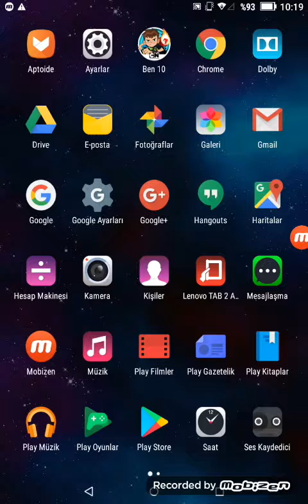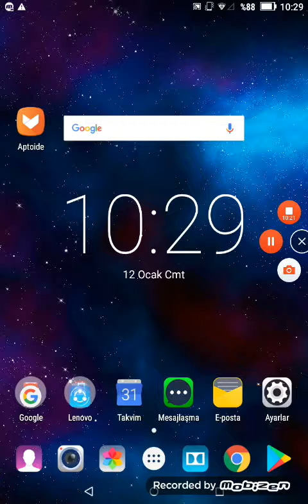Ben 10 Tam Gaz Oynuyouz 7 Bölüm